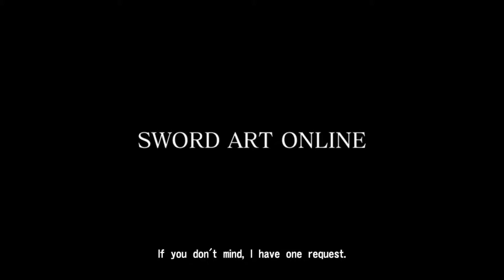Sword Art Online RE: Hollow Fragment - Part 2 Real Introduction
This is what I would consider the real introduction to Sword Art Online Hollow Fragment

PSN: cynnia (NO CAPS)

Xbox 360 Gamertag: LloydIrving69